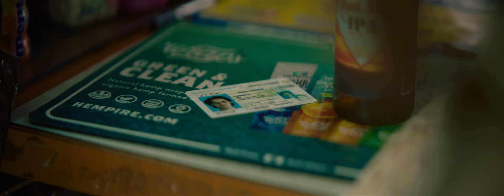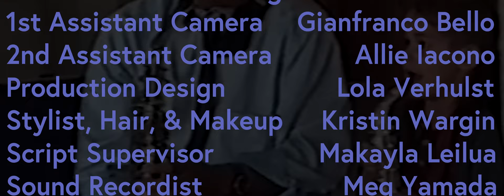Sonder (Short Film) | Ian's plans unravel when an unexpected bond challenges everything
When Ian returns to New York City for the first time in over a decade with nothing but a backpack, he forms an unexpected bond with a stranger that forces him to reconsider his plans.

BEST PICKS OF THE MONTH
"Sonder" is a Romantic Drama by Zachary Zebrowitz
Starring Tyler Fewin & Elisha Herbert

More from the director:
"Mental health is currently in crisis, as one of the largest epidemics facing young people today. In fact, suicide is the second-leading cause of death among people aged 15 to 24 in the U.S (UCLA Health). My team is a collective of young people who have also battled with mental health themselves or alongside loved ones. I want to take control over the narrative of how loneliness and isolation are portrayed on screen, and how other young people can share love and support one another through mental health struggles. With a licensed psychiatrist serving as a consultant and an Executive Producer of the project, I wanted to delve into this issue with accuracy and grace.

Sonder aims to reshift the narrative, focusing on the definition of "sonder" itself: the realization that each random passerby is living a life as vivid and complex as your own, in which you might appear only once. Though our lives are ever-changing, the brief yet unique experiences we share with others, with compassion and empathy, are the ones that can define us forever."